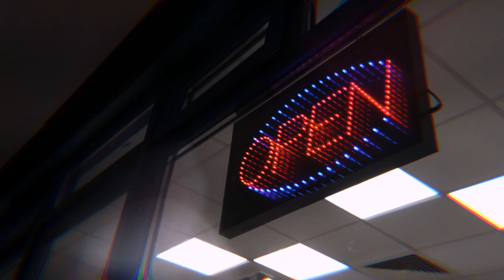Y24 Rellz x A98 Sixone x YJ - Perfect Timing (Official Music Video) | Dearfxch TV